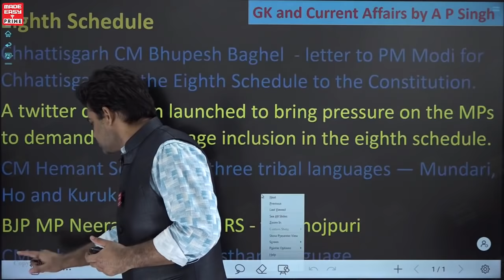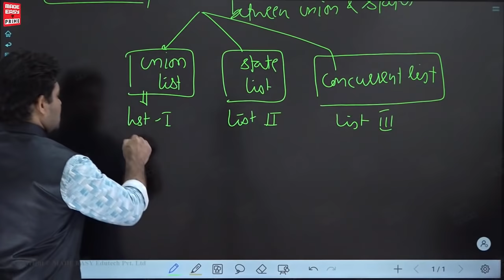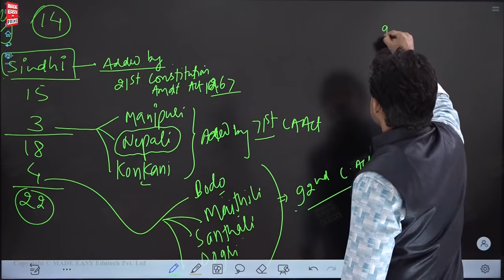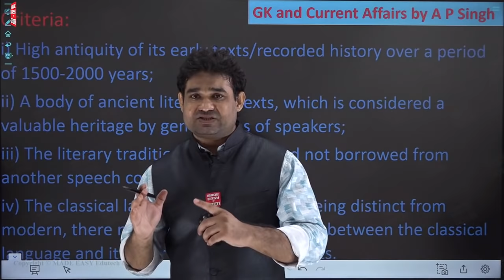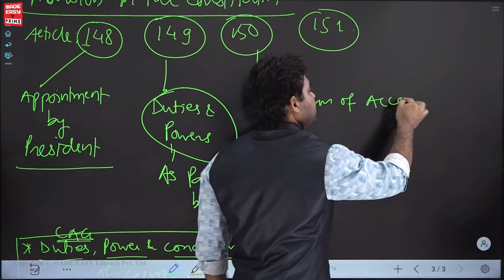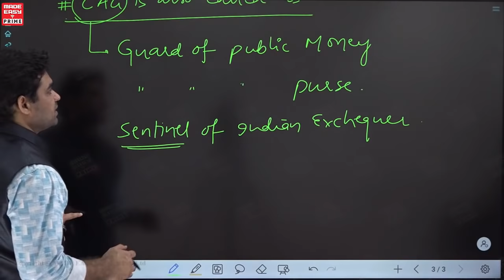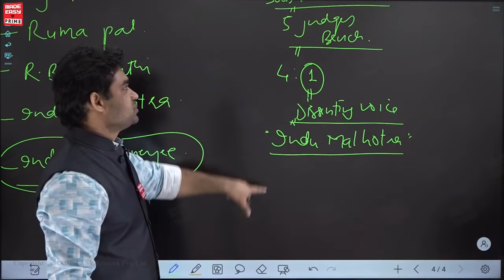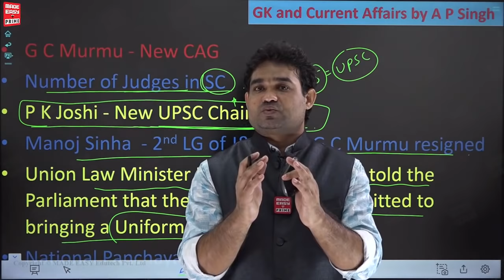GK & Current Affairs II SSC-JE Special II Lecture- 7 II by A.P Singh Sir II Faculty, MADE EASY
The Major areas around which the questions revolve in this section are majorly:
1. Eighth Schedule of Constitution of India
2. First Schedule of constitution of India
3. Second Schedule of constitution of India
4. Third Schedule of constitution of India
5. Fourth Schedule of constitution of India
6. Fifth Schedule of constitution of India
7. Sixth Schedule of constitution of India
8. Seventh Schedule of constitution of India
9. Ninth Schedule of constitution of India
10. Tenth Schedule of constitution of India
11. Eleventh Schedule of constitution of India
12. Twelfth Schedule of constitution of India
13. Article 343 of constitution of India
14. Official Languages Act 1963
15. Article 348
16. Criteria for classical language
17. The Comptroller and Auditor General of India (CAG).
18. Article 148
19. Article 149
20. Article 150
21. Article 151
22. Article 124
23. Supreme Court establishment.
24. Article 44 of Directives Principles of State Policies
25. National Panchayatiraj day.

Current affairs and General Awareness is one of the major areas in any competitive exam. This section of exam aims to check the knowledge and understanding of the aspirants in regards to happenings nationally and internationally.

When we talk about engineering graduates in terms of technical syllabus, it has been observed that they have an upper hand in comparison to the non-technical syllabus. Due to this, the aspirants loose unnecessary marks in this section.

This section can be majorly divided into 3 parts:
1. General Knowledge questions
2. Current Information based question
3. General Knowledge questions based on current information.

It is to be noted that Non-technical portion of the exam including Current Affairs and General Awareness can be turned in to the most scoring section. In order to do that you do not have to study any rocket science or do something out of your way. You just need to understand the pattern and the syllabus along with keeping yourself update on regular basis about the daily happenings around the globe.

In the video A.P Singh Sir (Jt. Director MADE EASY) who is a well-known personality in this field will guide us how to begin your preparation for current affairs and general knowledge by identifying the topics that form the core structure of this area in the exam.

We need to understand that there are no boundaries for General awareness and Current Affairs questions. Todays, Current Affair can be tomorrow’s General Knowledge question. Therefore, we need to prepare for this portion from the examination perspective.

These videos are a must watch for the aspirants of Various competitive exams like UPSC , CET, SSC, IBPS, State and other competitive examination and it will help you attain a cutting edge over the other aspirants in terms of Current happenings around the globe.

This Series of Current affair and General Knowledge videos we have named it as “SSC Special” to help the SSC and other competitive exam aspirants gain knowledge about this section.

MADE EASY Prime has also launched online course for SSC JE Paper 1: General Awareness, General Intelligence and Reasoning to help the aspirants prepare for the exam from, the comfort of their home.

and give a jump-start to your preparation.

In addition, we offer postal study package exclusively designed from the examination perspective.

We wish you All the Best for your preparation.